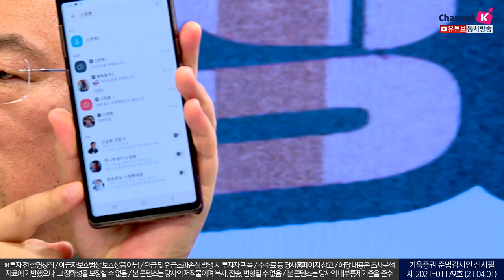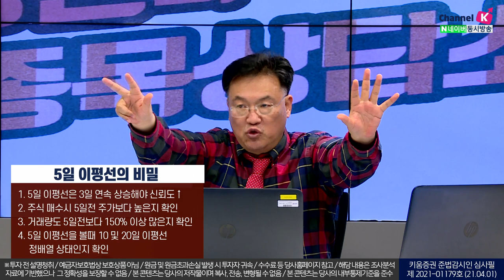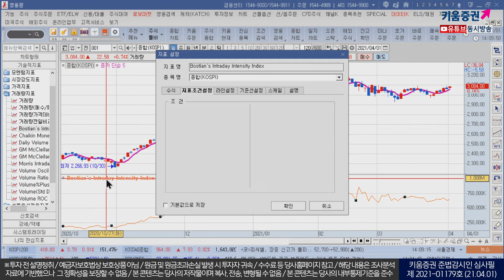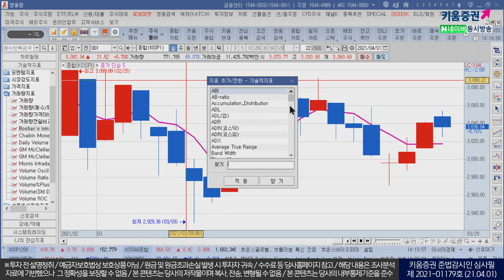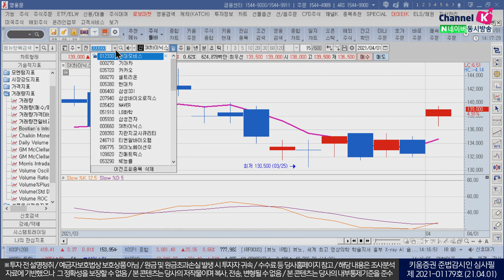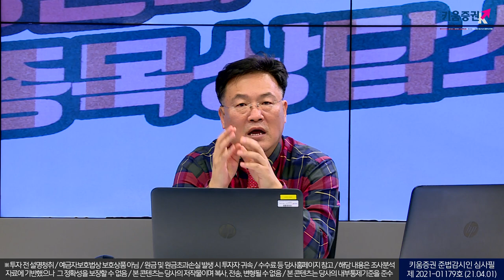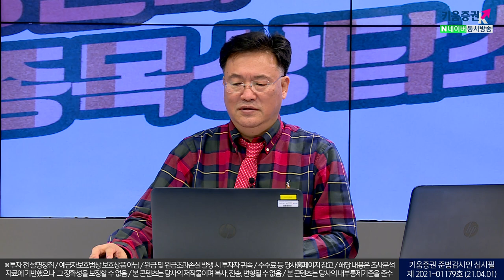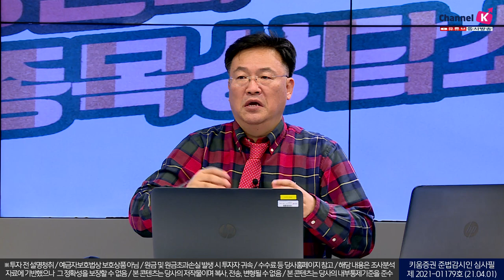SK하이닉스, 삼성SDI 5일 이평선의 비밀?(종목상담소/21.04.01)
5일 이평선의 비밀

1. 5일 이평선은 3일 상승해야 신뢰도 ↑
2. 주식 매수 시 5일선 주가보다 높은지 확인
3. 거래량도 5일전보다 150% 이상 많은지 확인
4. 5일 이평선을 볼때 10일 및 20일 이평선이 정배열 상태인지 확인